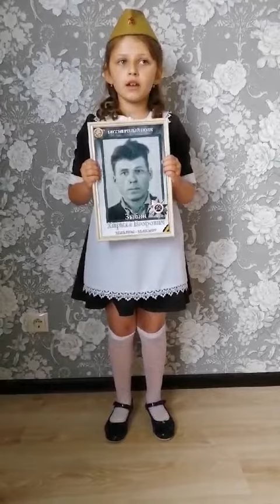Тарасова Мария о герое Зыбине Кирилле Егоровиче